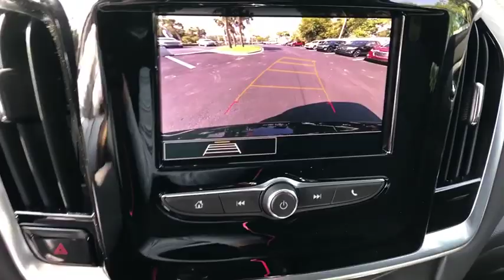2020 Chevrolet Traverse Jacksonville, Jacksonville Beach, Orange Park, Ponte Vedra, Atlantic Beach,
Black Metallic New 2020 Chevrolet Traverse available in Jacksonville, Florida at Beaver Chevrolet. Servicing the Jacksonville Beach, Orange Park, Ponte Vedra, Atlantic Beach, FL area.

Beaver Chevrolet
3494 Philips Hwy

18/27 City/Highway MPGbrbrBlack Metallic 2020 Chevrolet Traverse LS FWD 3.6L V6 SIDI VVTbrbrbrWe, at Beaver Chevrolet, look forward to earning your business and providing you outstanding Customer Service before, during, and after your purchase. With our 4.8 out of 5 Star Consumer Review , on Dealer Rater, proves we go above and beyond your expectations and make your experience smooth and easy. Every New Chevrolet comes with a 20 Year/ 200,000 Powertrain Coverage(See Dealer for Details) . Here at Beaver Chevrolet, We are Here to Wow Ya'. Price includes: $1,500 - GM Competitive Lease Private Offer. Exp. 09/03/2019, $750 - Chevrolet Select Market Bonus Cash. Exp. 09/03/2019